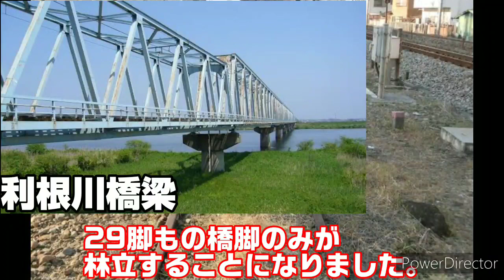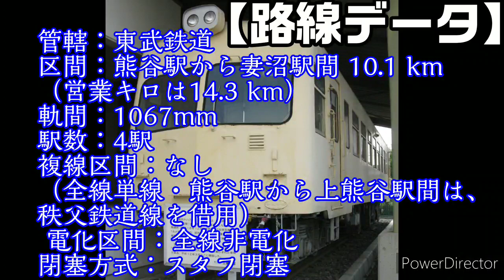【廃線】元大手私鉄に存在した東武熊谷線はなぜ廃止された？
▪️鉄道に乗って旅をすることが趣味な学生。皆さんに鉄道旅の楽しさを伝えたいと思い、YouTubeを始めました。

▪️当チャンネルでは、鉄道旅の様子を、地理学・歴史学を交えてご紹介しています。
鉄道が詳しくない方でも楽しめる動画を製作してます(*^^)

●【今年中に1000人達成】を目指しています！！

【SNS】
▪️Instagram(鉄道垢)

【使用機材】
▪️Galaxy S10

▪️DJI OM4  シンバル

▪️Manfrotto MKCOMPACTACN-BK　三脚